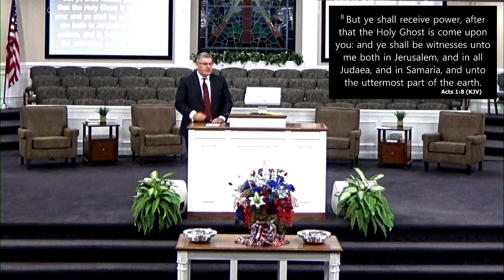11/5/23 Sunday PM Sermon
Title: God's Plan For The Whole World
Series: Let's Find Out
Speaker: Pastor Mike McDaniel
Bible: Acts 1:8; John 21:20-25